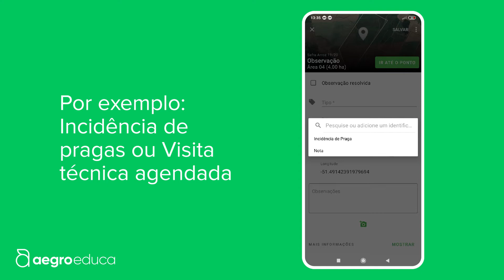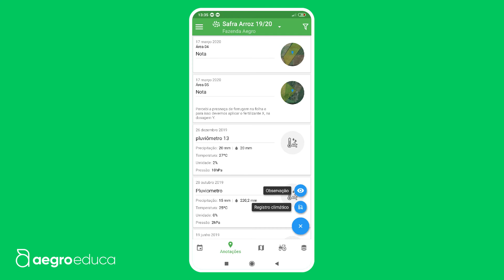Módulo V - Anotações